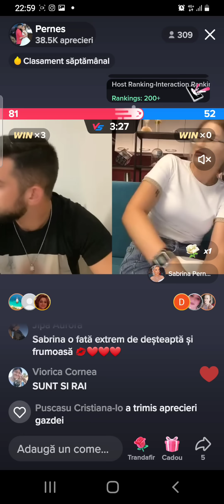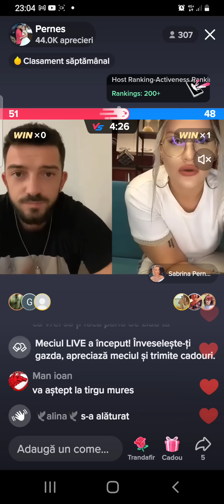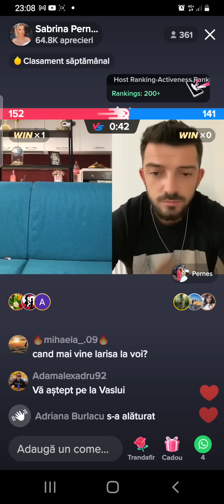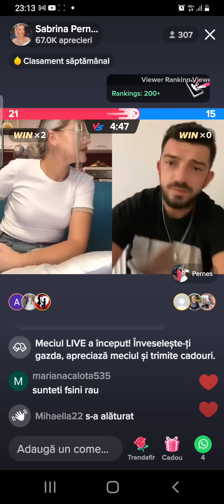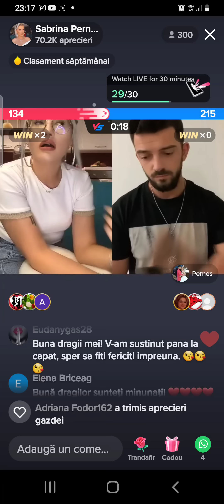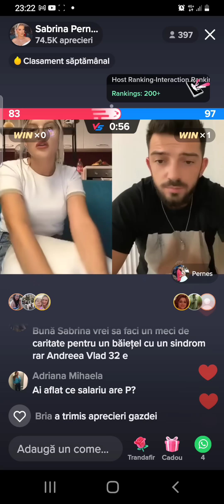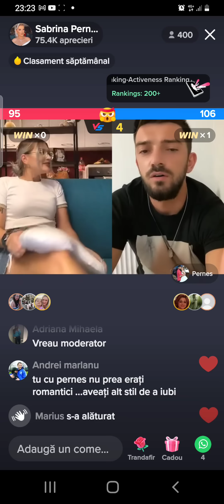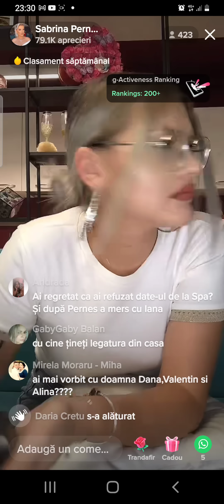❌❌Meci/ provocări/ Duel..PERNEȘ și Sabrina 🪐🙈🤣